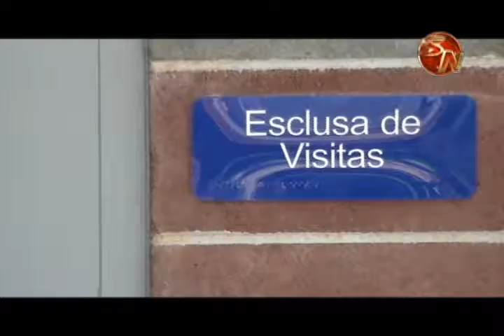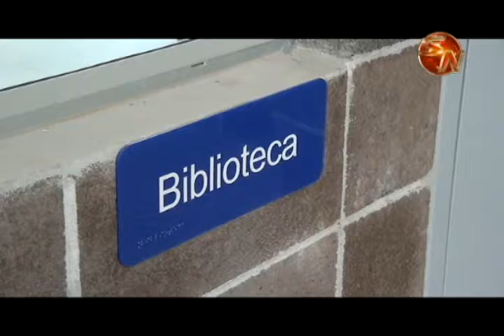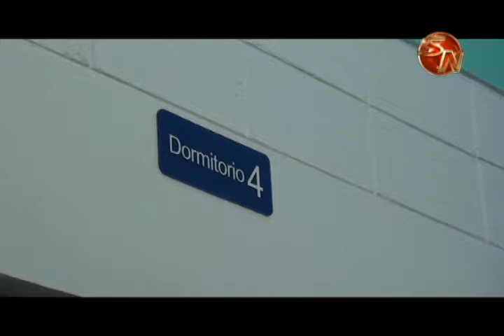Adaptación Social espera que en Pérez Zeledón se habilite la Unidad Terapéutica